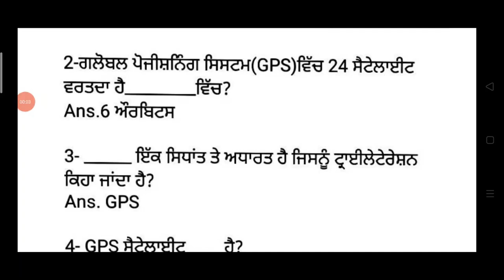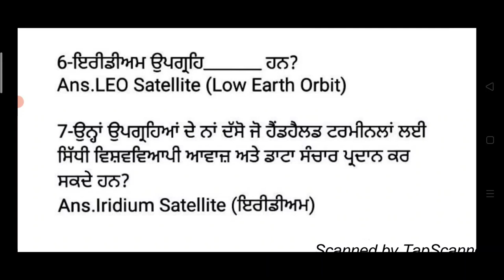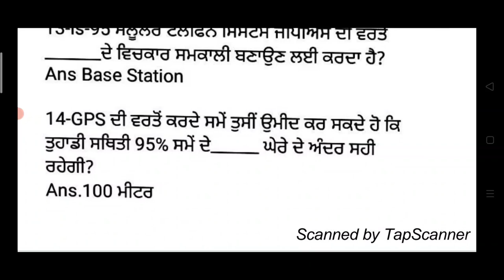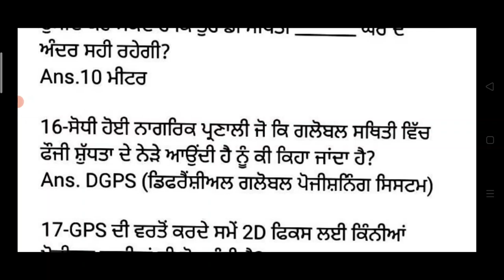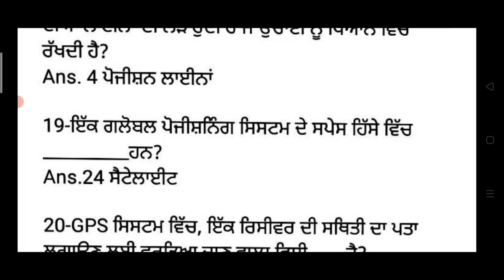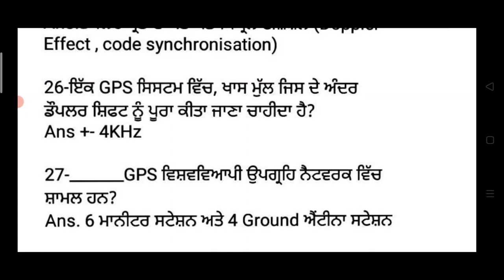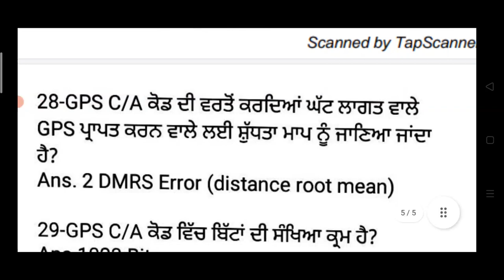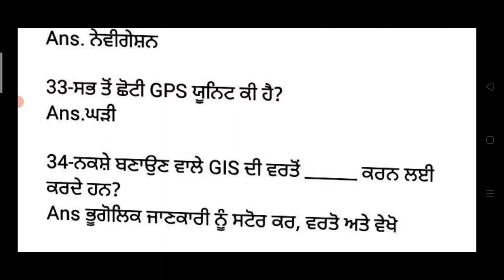Jail Warder Information and Technology of computer GPS MCq Class in Punjabi For Jail Warder Exam